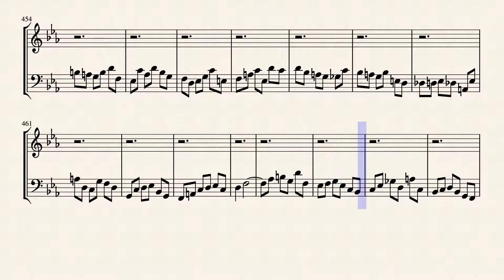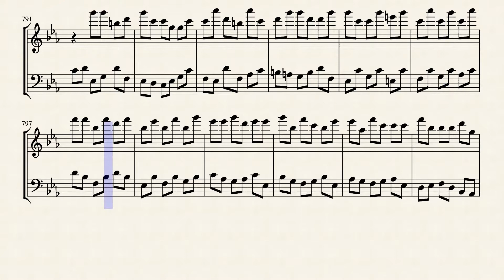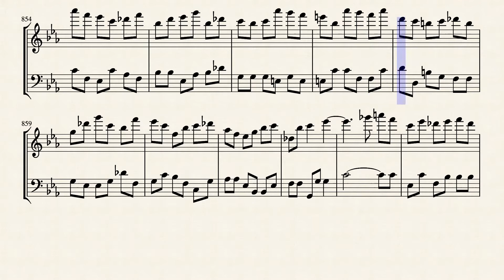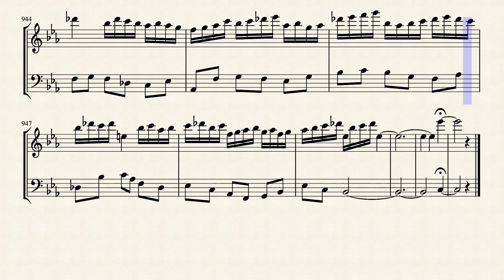Fugue on BWV 934 (v.3) by Ana Antão